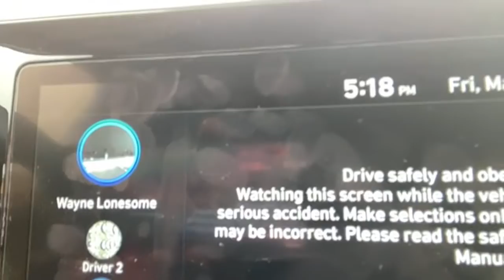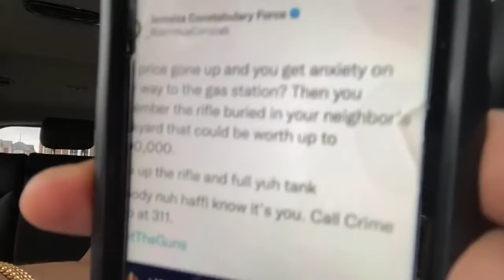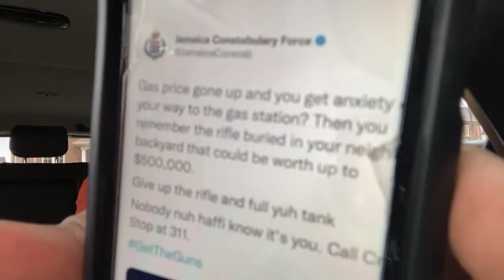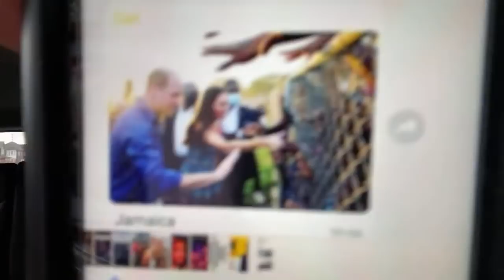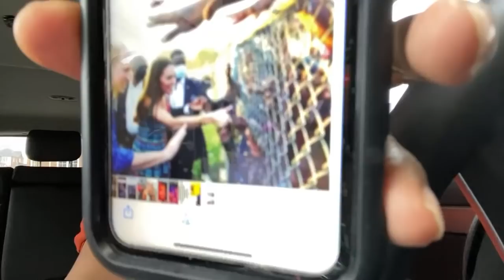24 hour shooting spree across Ja , not a good look. Youths , time to stop those unnecessary killin